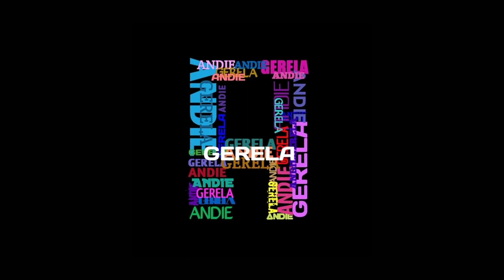LAGOT AKO KALA MAMA 🤣!!!| Vlog#2 JOJOWAIN TOTROPAHIN CHALLENGE partI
"Ang video nato ay puro kalokohan lang, wag seryosohin mabibiktima ka lang🤣"

Thankkk youu sa mga NagRequest,NagComment,NagReact at Nag share😊 at kung gusto nio pa mga ka Andiee's ng panibagong content wag kang mahiyang mag comment at Don't forget to hit the subcribe button para lagi kang updated sa mga gagawin kong videooo😊

Keepsafe and Godblesss💕 Ka Andiee's
Lovelotss as always❤